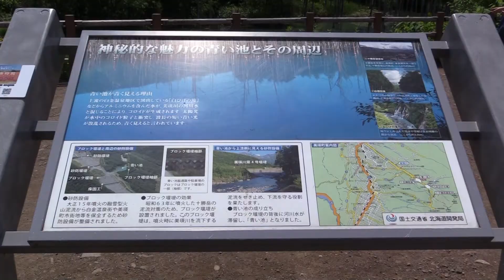美瑛町(北海道） 青い池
北海道の美瑛町の美瑛川の砂防ダムで堰き止められてできた池
の水に含まれるアルミニウムを含むコロイド（微小物質）が太陽光の青い成分を反射するため、池が青く見えると言われている。
コバルトブルーの池と枯れたカラマツの木が神秘的な風景を作り
だす。美しい風景を見るために国内外から多くの観光客が訪れる。